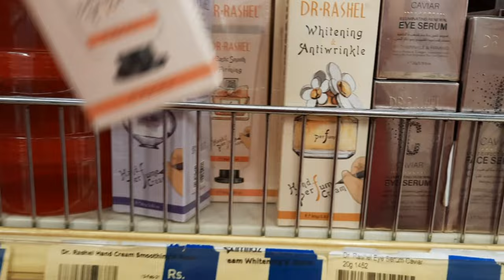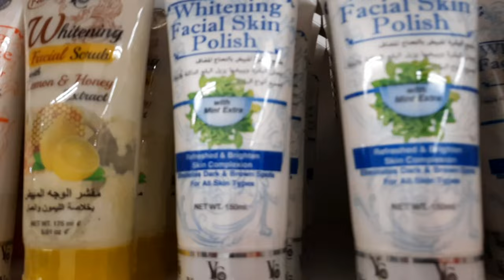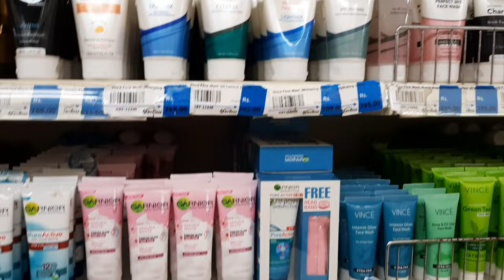Toilleteries - Skin Care Products in Super Store - Copyright Free Video